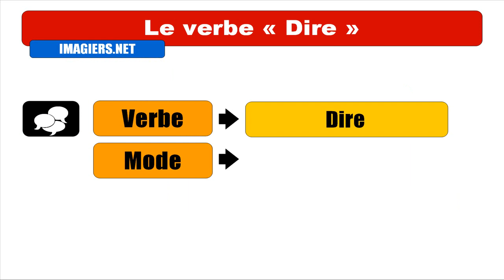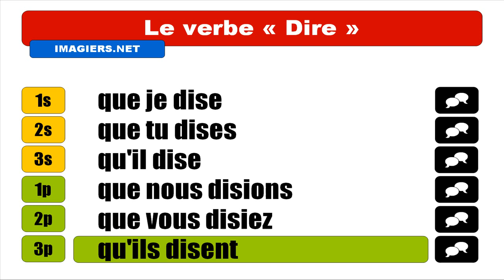IMPARARE IL FRANCESE = Dire = Subjonctif Présent